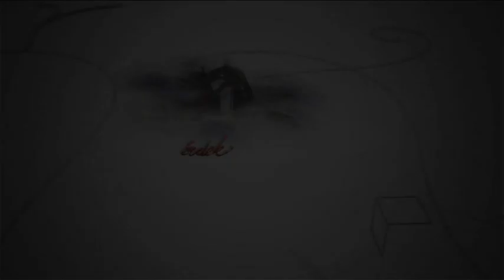190427 Fehérvári Beszélgetések Horváth Janó